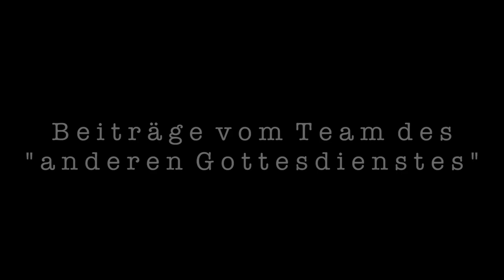Geborgen in Gottes Hand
Friederike Wellhöner ist Mitarbeiterin im Team des "anderen Gottesdienstes". In ihrem kleinen Statement berichtet sie davon, wie der Glaube sie und ihre Familie durch die gegenwärtige Zeit trägt.